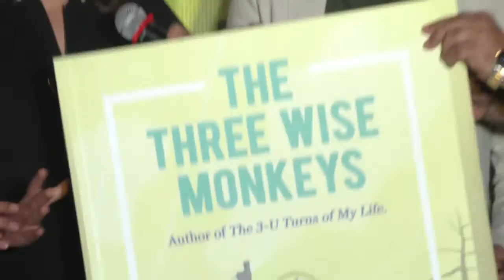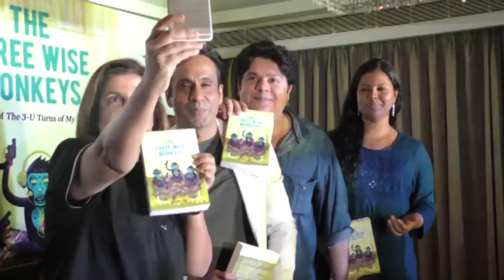David Dhawan, Farah Khan and Sajid Khan Launch THE THREE WISE MONKEYS Book | A Book by Jeet Gian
it is commonly believed that books wash away from the soul the dust of everyday life.The occasion was a book launch which had Bollywood's leading filmmakers David Dhawan, Farah Khan and Sajid Khan launch an intriguing book titled The Three Wise Monkeys by Jeet Gian. Amidst great tongue-in-cheek humour, jokes and gags blockbuster comedy thus the trio Farah Khan, Sajid Khan and David Dhawan launched author Jeet Gian's second book The Three Wise Monkeys at Sun & Sand, Juhu, Mumbai.Check out this Event coverage by S. K. De .

After tasting success with his debut book The 3 U-Turns of My Life, Jeet Gian, who is a Chartered Accountant and founding partner of JCA Consulting Group, Dubai couldn't help but be more excited at the launch of his second book and the occasion only got bigger and better with the presence of the three renowned comedy film directors. Jeet who seemed very excited at the launch spoke passionately about his book, "The Three Wise Monkeys is a ready reckoner on how to make easy and quick money by simply working indoors wearing shorts from…prison! No seriously, though this book is a humour genre but the contents are subtle and serious involving current burning issues, such as hoarding of black money within the country and outside country in foreign offshore accounts with Switzerland and Mauritius using third party nominee directors to hide ultimate beneficial owners (UBO)."

He further added, "I have tried through funny characters and through funny situations to entertain and at the same time gibe at our CA profession, relationship between middle aged married couples of high society, rich businessmen craving for name, fame and awards, greedy bankers and unwillingness among politicians to deliver the promises made to the public during the elections. Like my previous book, this book is also a suspense, which reveals in bits and pieces at regular intervals to intrigue readers. Lastly, this book will help young India how to make quick money by selling…kidney!"
Having said that the book does seem very relatable almost to the point of being inspired by real life cases. Ask Jeet if that's the case and he says, "No, but it’s inspired from the real life events of our ancestors, that is, monkeys and their philosophy 'See no evil, hear no evil and speak no evil'."

The trio Amar, Akbar, and Anthony had no clue whatsoever about their goddammit indecisive careers and indefinite struggles.And that was because they were born with the Peter Pan Syndrome and were simple enough to be tricked by anyone, including their mystifying girlfriends Meghna, Farah and Sarah.
And as is the fate of all morons, they were drawn into trouble deep trouble of hiding crores of rupees of black money in secret of shore companies.
Will their mistake of turning a blind eye to the philosophy of ‘See no evil, hear no evil, speak no evil’ cost them their careers and put them in prison?
Or Will Lady Luck change their fortunes forever? will be revealed once you read this book.